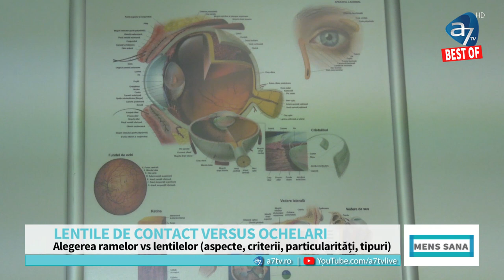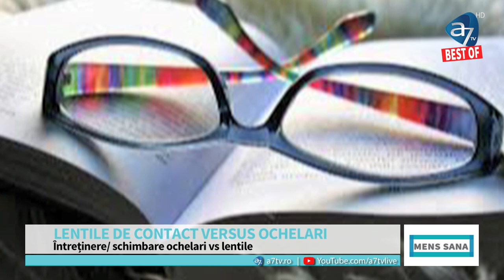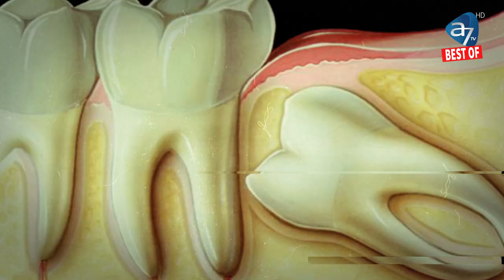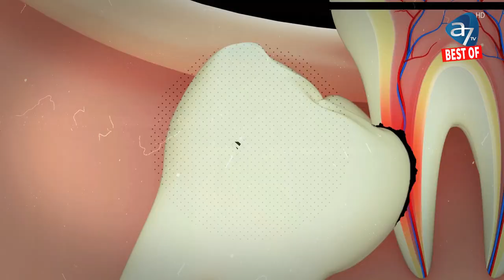Consuela Bălașa îți prezintă o nouă ediție MENS SANA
Iată subiectele:
• Insuficiența venoasa are soluții! Aflăm împreună cum scăpăm de inesteticele varice.
• Tehnici de remodelare a nasului fără bisturiu!
• Rețetă raw vegană cu dovlecei
• Lentile de contact vs ochelari de vedere. Diferențe și opinia specialistului oftalmolog.
• Indicațiile pentru extracția molarilor de minte. Recomandări și mituri.
Te vrem cu noi! Lasa-ne in comentarii propunerile și opiniile tale!